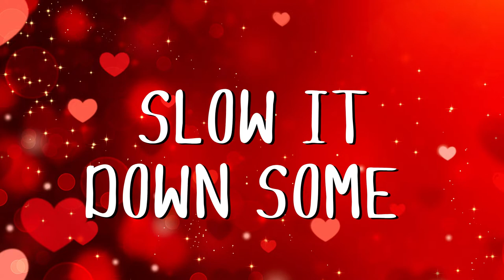Human Bop It - Happy Valentine’s Day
Happy Valentine’s Day Everybody !!!
Join us in this special addition as we test our skills as a Human Bop It.
This edition has some unique actions so take a moment to use your imagination and come up with your own actions for each before you start! (Hug It, Shake It, Smooch It, Flower It, Chocolate It, Heart It, Passionate High Five It)
This will be a fun Valentine's Day activity for all the members in your family this Holiday!
Check out another great Bop It video here and see if you are up to the Bop It challenge.

00:00 - Intro
00:04 - Let's Go
00:25 - Just a Little Faster
00:48 - Slow It Down Some
01:04 - Speed It Up
01:30 - Picking Up the Pace
01:55 - Cool Down
02:01 - Happy Valentine's Day